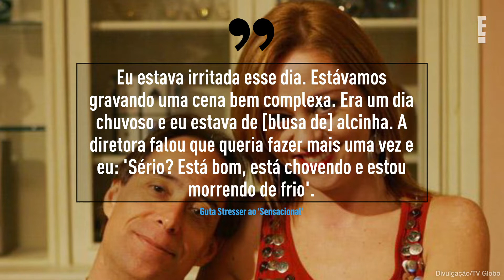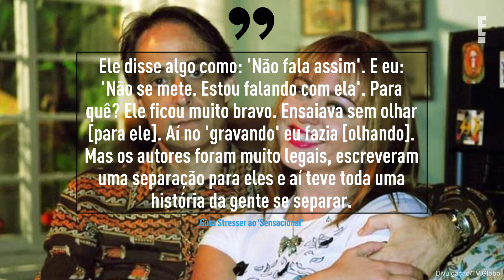Guta Stresser expõe briga com Pedro Cardoso nos bastidores de 'A Grande Família' | E! NEWS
A atriz, hoje com 49 anos, abriu o jogo sobre o que de fato aconteceu entre ela e o ator nas gravações. Veja!